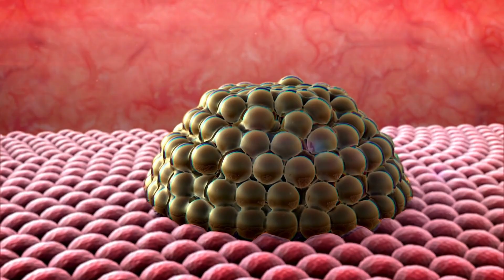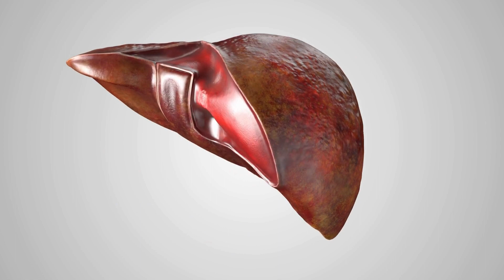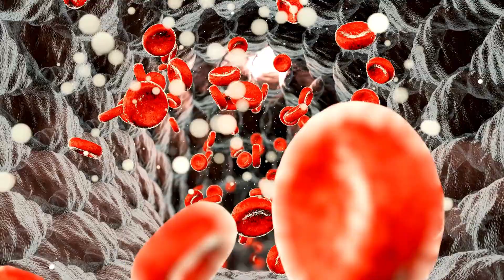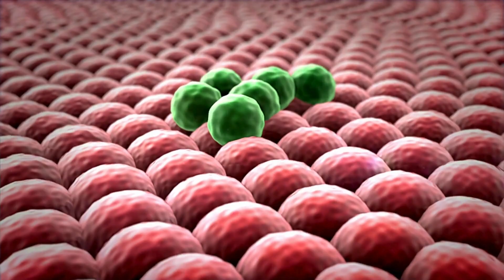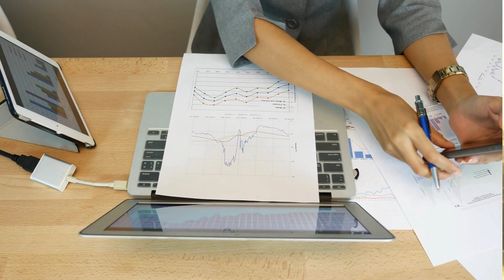"Breakthrough: Cancer Cure Finally Found!"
In this groundbreaking video, we reveal the incredible news that a cure for cancer has finally been discovered! After years of research and dedication, scientists have made a breakthrough that will change the lives of millions. Join us as we explore this groundbreaking discovery and its potential to revolutionize the treatment of cancer. Don't miss out on this life-changing information - watch now!